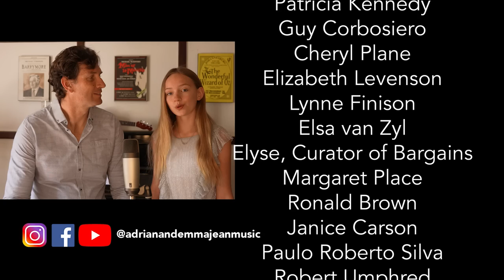Bridge Over Troubled Water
Bridge Over Troubled Water was Simon & Garfunkel's biggest hit single and is often considered their signature song.  Thank you to all our followers and fans for your support & encouragement over the last almost 18 months, we hope we've been a bridge over your troubled water during this crazy pandemic.